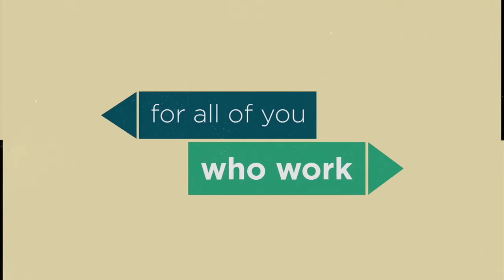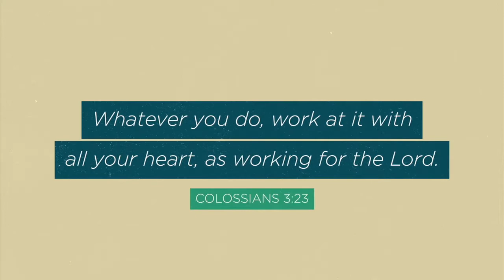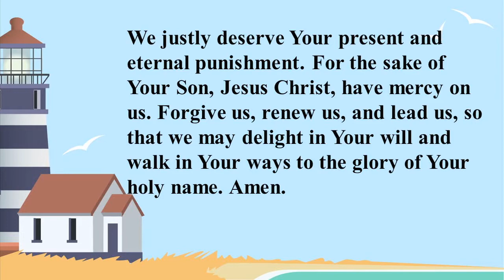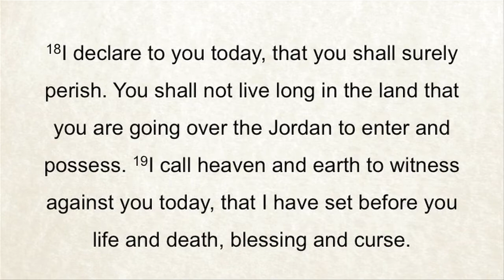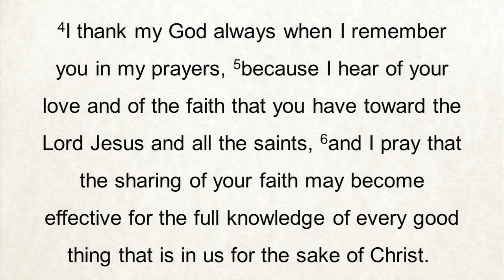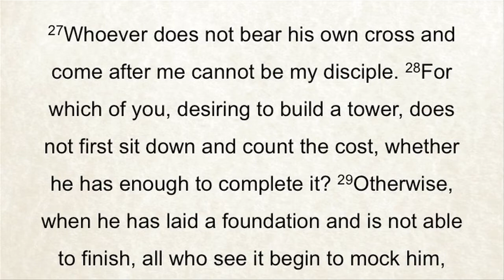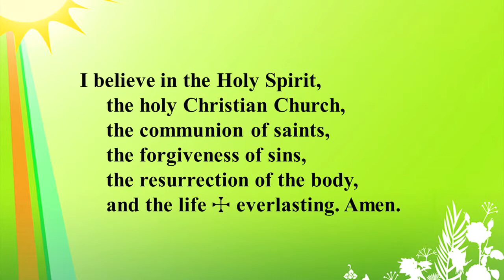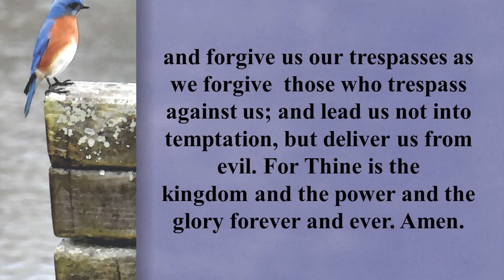Rev. Brad Felix 9-4-22 Trinity & Grace, Virginia & Chisholm MN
This Worship Service is for everyone.